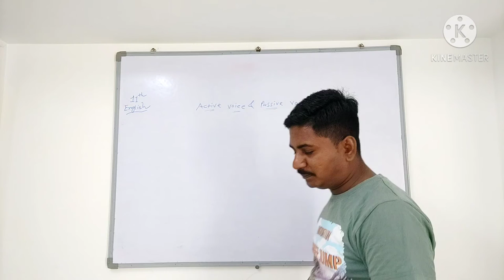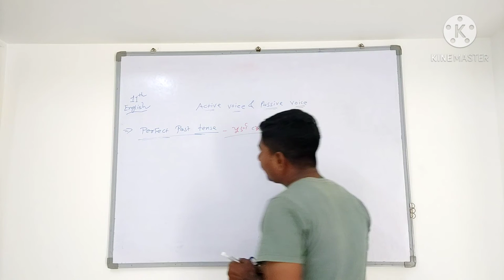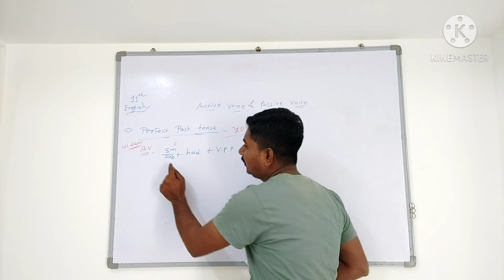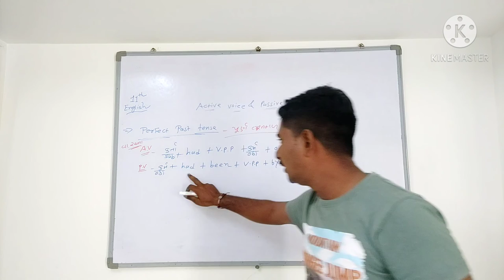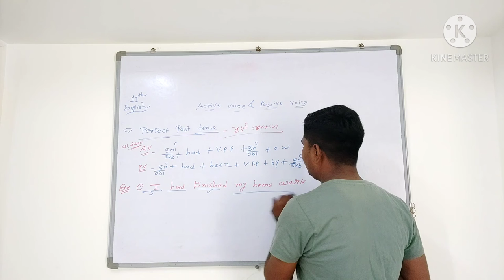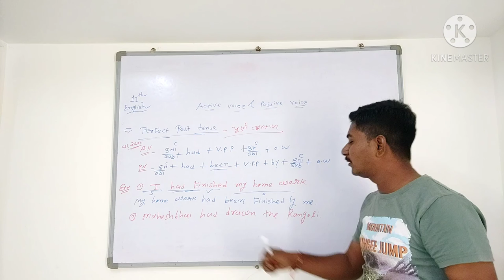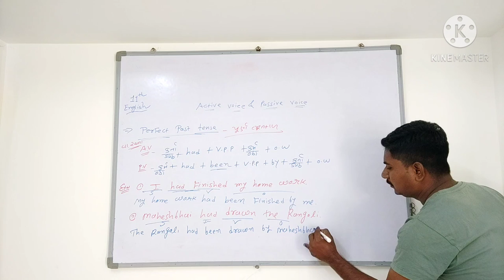Std. 11th | English | Grammar | Active voice and Passive voice | Part-8 | By Bharat Sir